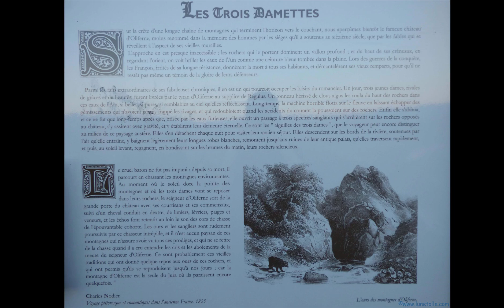Ce monde si étrange " le château d'Oliferne " ( enquête paranormal )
première enquête paranormal sur la chaîne .
durant l'enquête , la caméra a pu enregistrer un étrange son et .

 n'hésitez pas à écrire vos impressions dan l'espace commentaires

d'avance merci, bon visionnage .